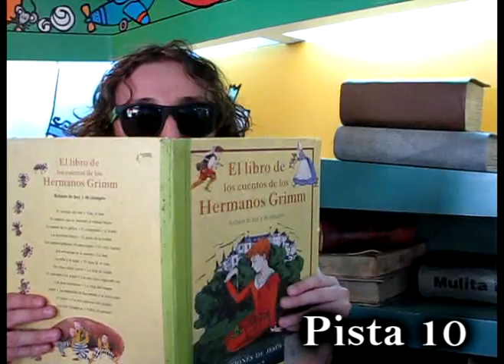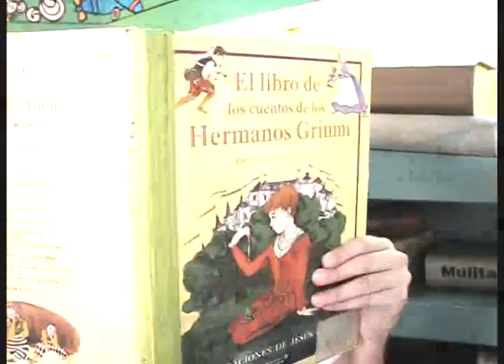PISTAS PARA DESCUBRIR EL MISTERIO EN LA ESCUELA DE DETECTIVES DEL MUSEO DE LOS NIÑOS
Pistas para descubrir el misterio de la Escuela de Detectives del Museo de los Niños para celebrar en Día del Niño.